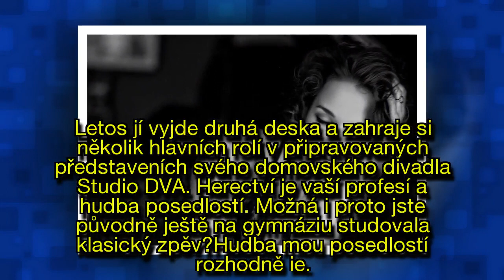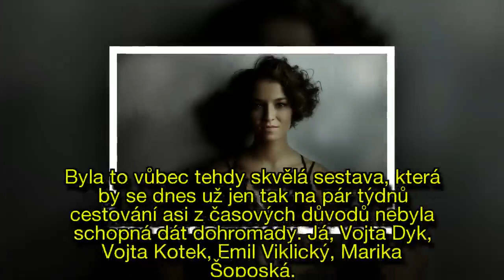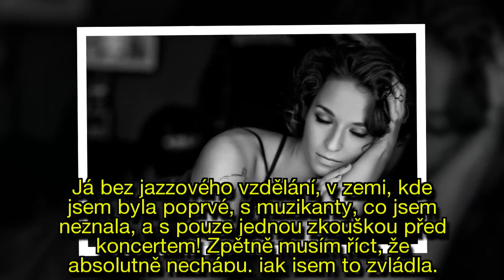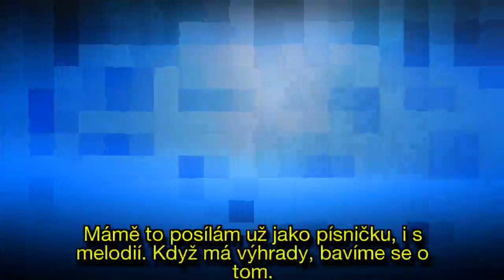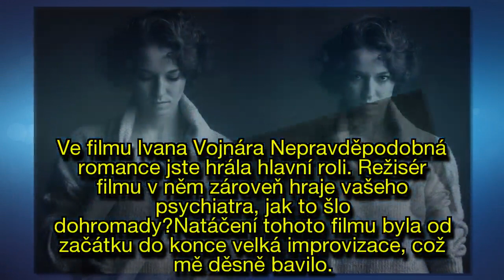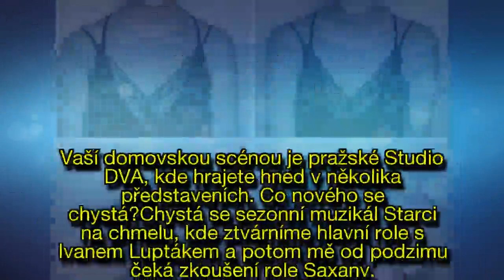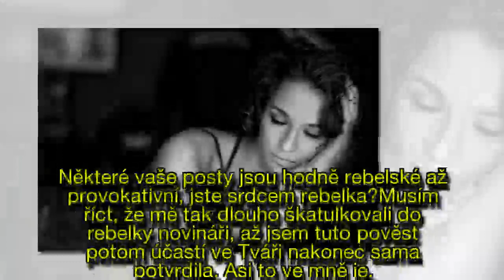Berenika Kohoutová: Neumím být nenápadná a vždy budu někoho rozčilovat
Herečka a zpěvačka Berenika Kohoutová (28) je dcerou spisovatelky a hudebníka. Možná i proto studovala původně klasický zpěv a texty ke svým písním si píše zásadně sama. Letos jí vyjde druhá deska a zahraje si několik hlavních rolí v připravovaných představeních svého domovského divadla Studio DVA.